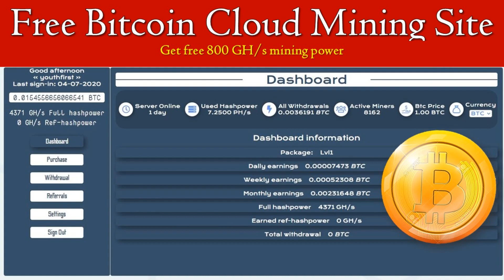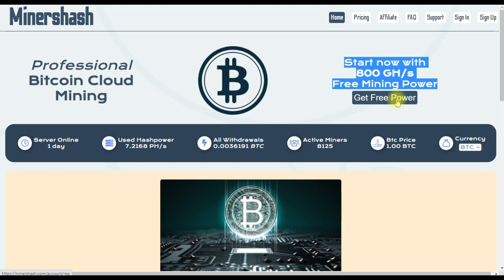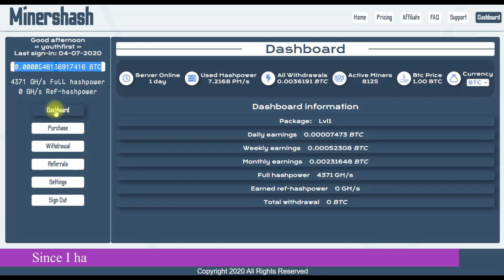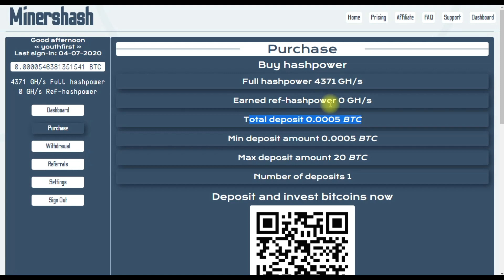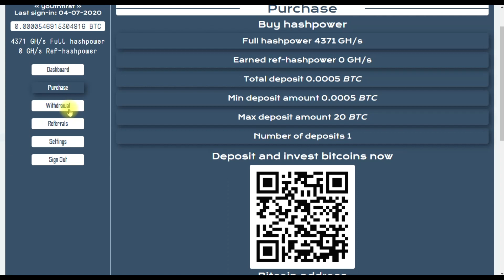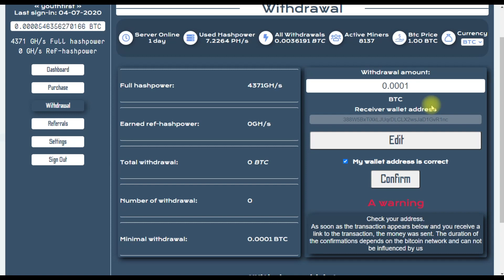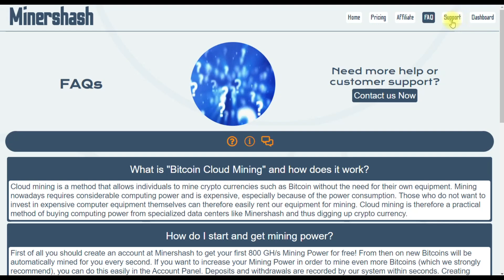minershash.com site full review - new bitcoin mining site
new Bitcoin Mining Website 2020
best bitcoin mining site without investment

It will be great help for me.

Youthfirst Network

minershash.com Reviews: Scam or Legit? 2020
free cloud mining
free cloud mining without investment
free mining
free mining btc without investment
free mining bitcoin
free mining site no investment
free mining sites with payment proof 2020
bitcoin mining
bitcoin Sinhala
bitcoin mining Sinhala
no investment bitcoin mining
bitcoin mining sri lanka
bitcoin mining websites
bitcoin cloud mining websites
new free bitcoin mining site in 2020
best paying bitcoin cloud mining site 2020
Which is the best Bitcoin mining site?
free mining site without investment
free bitcoin
minershash.com site full review - Need more ideas on how to make money online  New Bitcoin Mining Site 2019 - Free Bitcoin Mining 2019 - Bitcoin News - youthfirst Network bitcoin
legit bitcoin mining sites without investment sri lanka must be selected under all conditions New Legit Cloud Mining Website % Legit Earn Unlimited Bitcoin Free Join Now cloudminer
New Free Bitcoin Earning Site 2020 - Zero Investment - Daily Earn 1 BTC
New bitcoin cloud mining site 2020,Best earning site 2020 New Free Bitcoin Cloud Mining Site 2019 | Earn Free Bitcoin Without Investment | youth first network
Free Bitcoin Cloud Mining Site 2020 | Earn Daily 30K Satoshi | No Investment Site
minershash.com Real or fake - Need more ideas on how to make money online Another way to make money online is via consulting
in this video i will show you is minershash legit or scam. How to Make Money Online With a Website or Blog 3 days ago
Make Money online in Sri Lanka With youthfirst network
new Bitcoin Mining Website 2020 - new free bitcoin mining website 2020 || new free cloud mining website || miningzone payment proof. Earn money online sinhala new btc site cryptofxflash 2020 | earn money from srilanka 2020 | e money New free Bitcoin mining website 2020 || Mine 0 How to Get Free Bitcoin in 2020
Bitcoin mining, from blockchain and block rewards to Proof-of-Work and mining pools
new Free Bitcoin Mining Website BitcoinsMine   New Bitcoin Mining Site 2019 - Free Bitcoin Mining 2019 - Bitcoin News - Aggregator bitcoin
New Free Cloud Mining Website | Earn Free Crypto Currency 2019 || youthfirst network- Cryptocurrency News